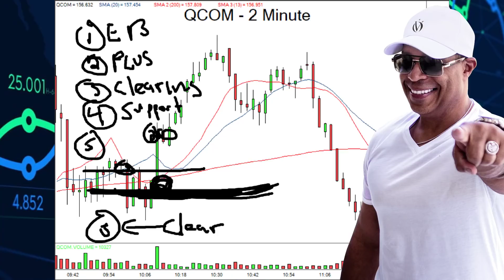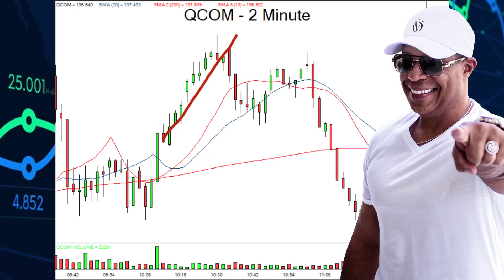This Is The Most Powerful And Consistent Trading Entry